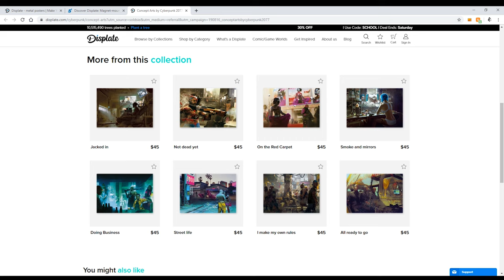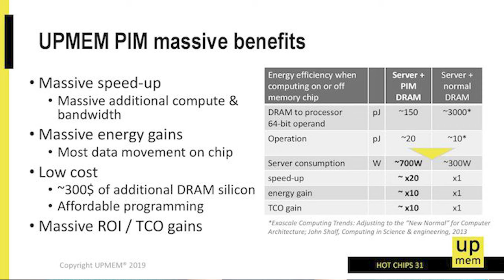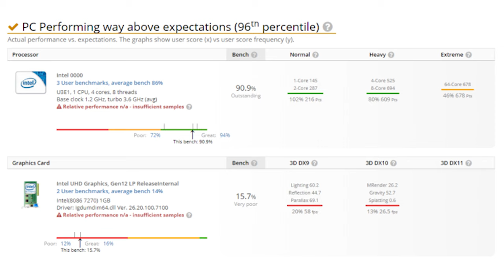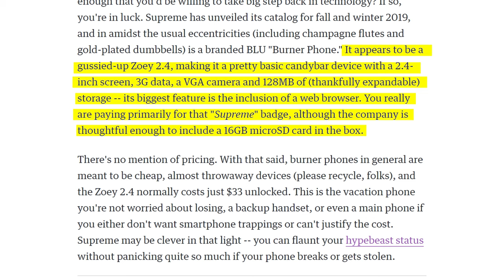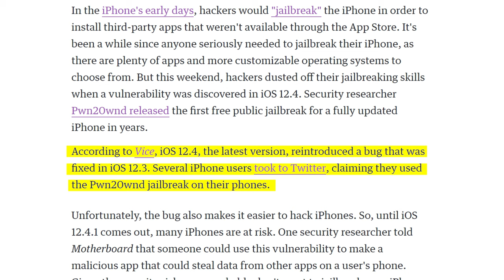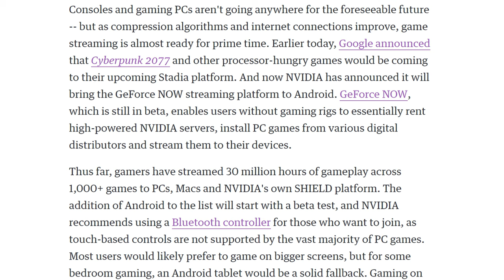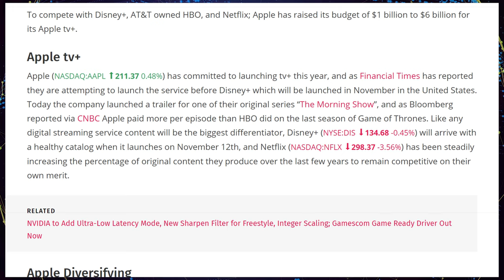Processors in Your RAM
Sources & Timestamps:
► 00:32 - Processor in Your RAM
► 02:41 - Cyberpunk 2077 to Google Stadia
► 04:03 - Tiger Lake-U Faster than 8700K
► 04:42 - US Extends Putting Off Huawei Ban
► 05:19 - Supreme Burner Phone
► 05:54 - FFVIII Remaster September 3rd
► 06:39 - Jailbreaking iPhones is Back
► 07:10 - Kerbal Space Program Sequel
► 07:22 - Six Minutes of Death Stranding
► 08:11 - Switcher Stuff
► 08:41 - GeForce Now Android Fall
► 09:10 - Reddit Livestreaming
► 09:29 - Alienware 55” 4K 120Hz Oled
► 09:57 - $6B for Apple Content
► 10:23 - Insomniac Acquired by Sony
► 10:37 - Sign Language Recognition Algorithm